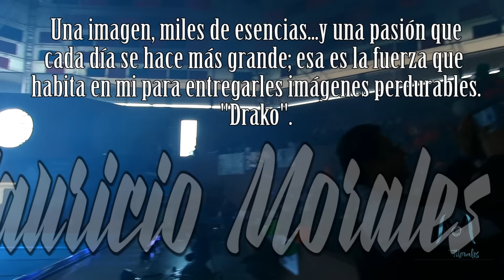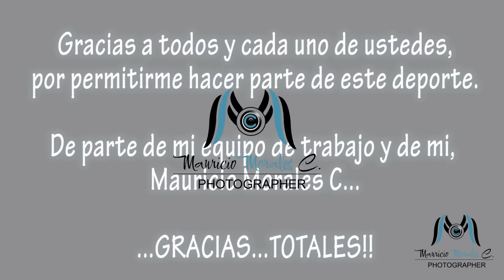2:30 de agradecimiento